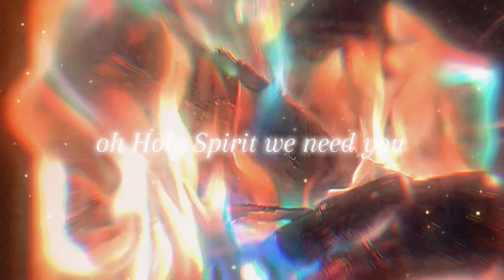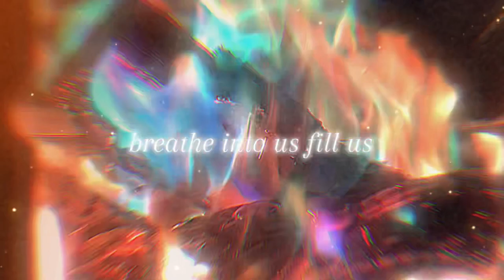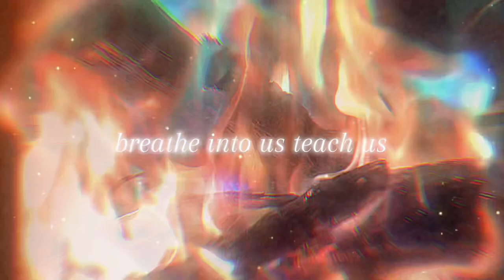Send us your fire (lyric video)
coming of the Holy Spirit (song about when the Holy Spirit was given)